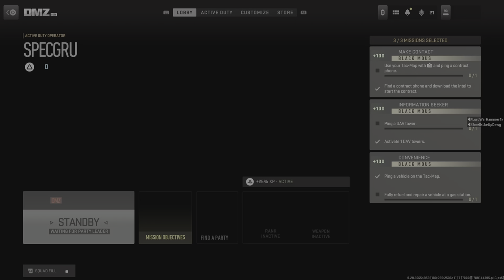🔴I Lost Everything - CALL OF DUTY: DMZ - Modern Warfare II - Rank 21